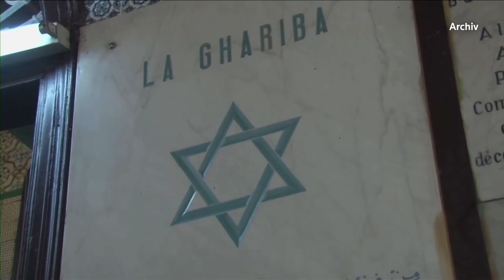Tunesien: Vier Tote bei Schießerei nahe Synagoge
Ein Sicherheitsmitarbeiter einer Marine-Einrichtung soll Regierungsangaben zufolge vier Menschen erschossen haben, bevor er von Einsatzkräften getötet worden ist. Die Tat ereignete sich während einer Pilgerfahrt auf der tunesischen Insel Djerba.